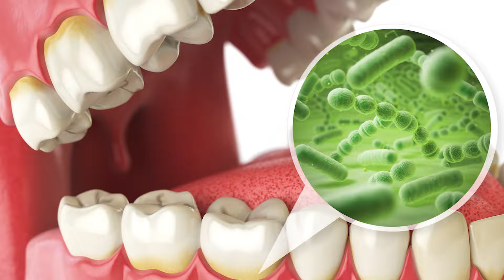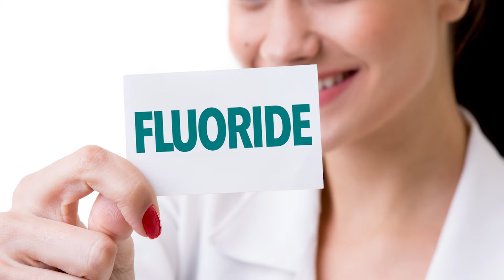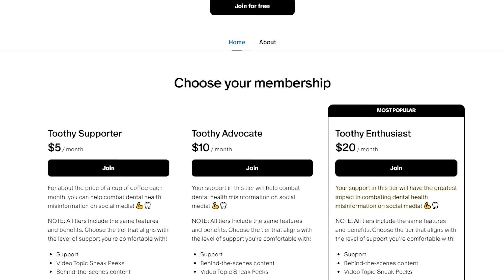What's The Different Fluorides In Toothpaste?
Let's talk about the different types of fluoride toothpaste, including sodium fluoride, stannous fluoride, and sodium monofluorophosphate.

Fluoride is a naturally occurring mineral that strengthens tooth enamel and aids in the prevention of tooth decay. Fluoride is not a toxin. Lots of people are spreading misinformation on social media – either knowingly to sell their own product or unknowingly. Research shows that false information online travels farther, faster, deeper, and more broadly than the truth (Vosoughi et al., 2018).

Those who *still* claim it’s a toxin often forget that EVERYTHING can be toxic at a certain dose. You can have too much oxygen in the air, and you won’t be able to breathe, because it would be toxic at a certain dose.

Also, I’m not coming at you if you prefer non-fluoride. Luckily, we are all in charge of our own bodies, and which toothpastes we use. I’m just providing evidence-based information. I’ve had far too many patients switch to non-fluoride and next time I see them they have cavities :(

Lastly, do I think nano-hydroxyaptite is good? Yes, the studies look promising. It appears to be safe and effective, although the data is limited.  See sources below.

🦷 AMAZON STOREFRONT:

🦷 SPECIFIC PRODUCTS:
▶ sodium fluoride toothpaste
▶ stannous fluoride toothpaste
▶ monofluorophosphate toothpaste